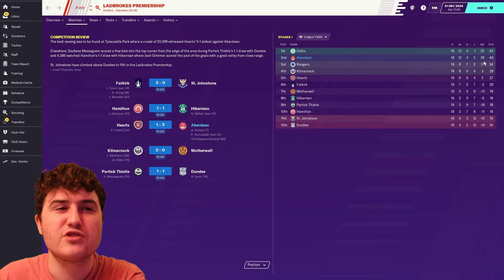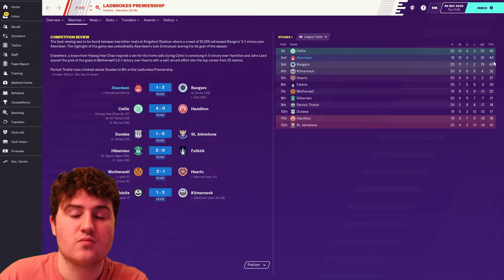ROSS MCCRORIE'S RANGERS & HICKEY HAUNTS HEARTS! | BRINGING BACK THE GLORY | #66 | ABERDEEN | FM20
Today we face Ross McCrorie's Rangers and Aaron Hickey returns to haunt Hearts at Tynecastle as we desperately try to save our season!

PLEASE RT THIS SO OTHERS WHO MAY BE INTERESTED CAN SEE THIS VIDEO